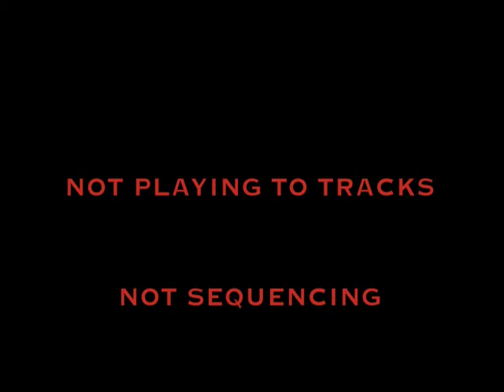SALLY TOWNES SOLO (Las Vegas)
This video is a representation of Sally Townes doing her solo act.  She also performs solo on acoustic piano.  Sally has performed solo at many restaurants and bars throughout her career.  To name just a few - she was a fixture at Seaport Cafe & Bar on Bourbon Street for NINE years and for FOUR years she performed in the restaurant/bar at the New Orleans Hilton.  Before relocating to Las Vegas in 2008, she performed another FOUR year stint at Universe Cafe in Hollywood, Florida.